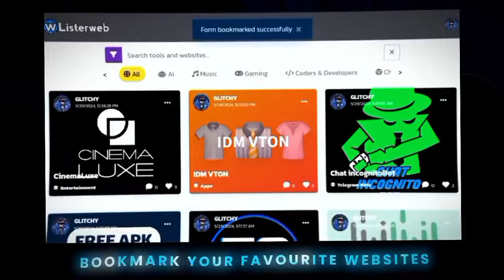Secret Websites You Won't Believe Are Free 🗿🔥 !! | top websites 😱🙌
The Play Store for Websites?! 👀 | Introducing ListerWeb 💀🔥 @ENTER10ROOM  X  @mr__glitchy

👉 ListerWeb is your platform to discover, share, upload, and bookmark websites. Like a Play Store for the web, explore a curated collection of websites and provide feedback through likes and comments. Join the community and start exploring the web like never before!

Top 10 Secret Websites for Students.' Uncover the clandestine realm of the web, where the best-kept secrets and most amazing websites await discovery. From invaluable resources to fascinating tools, delve into the realm of hidden websites that cater specifically to students' needs. Whether you're seeking the best websites for knowledge or simply looking for some fun, we've got you covered.

Struggling to find great websites? ListerWeb.in is your one-stop shop for discovering new and exciting corners of the internet.  Think of it as the Play Store for websites, allowing users to submit and explore a massive collection categorized by interests.

Want to make your online life easier?  ListerWeb.in goes beyond discovery. We also offer Telegram bots (use at your own risk) and other tools for a smooth browsing experience.

Watch this video to learn how ListerWeb.in can revolutionize the way you navigate the web!

explore the web
find new websites
simplify browsing
improve online experience
curated web content
categorized websites
website discovery platform
website submission
website search
Telegram bots
browsing tools
internet users
online explorers
researchers
content creators
anyone who wants to find new websites
ListerWeb.in alternative
Play Store for websites
how to find good websites
discover websites by category
alternatives to random browsing
best websites for
what websites should I visit today